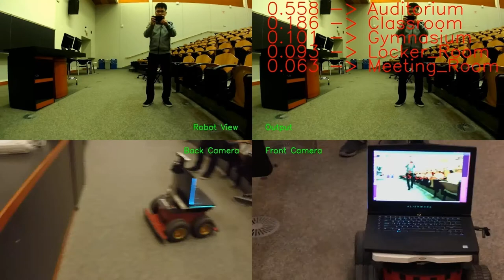Scene classification in Lassonde Building (School Enviroment)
Paper: Scene Classification in Indoor Environments for Robots using Word Embeddings
Authors: Bao Xin Chen, Raghavender Sahdev, Dekun Wu, Xing Zhao, Manos Papagelis, and John K. Tsotsos